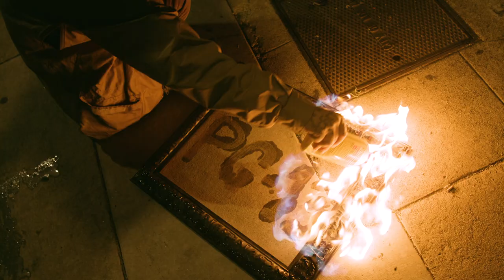pg13 15 video 2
PG-13! This is a promo clip taken from the whole BTS movie of this crazy shoot! Gorilla style in China Town in the middle of the night.